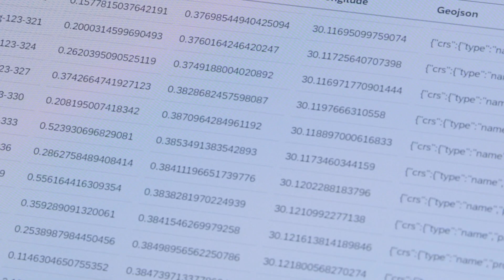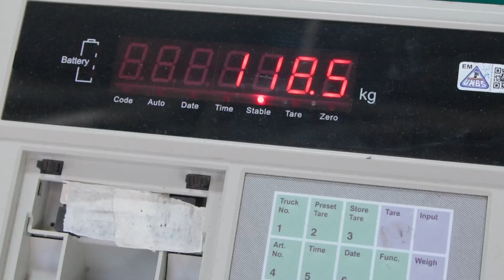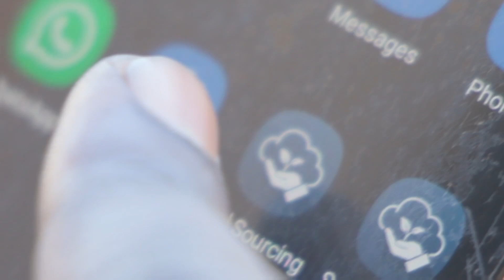Sustainable Coffee Farming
Social enterprise Agri Evolve is on a mission to enable sustainable farming for future generations to come. They turned to cloud technology to improve established supply chains for coffee cherries in the Rwenzori Mountains, one of Uganda’s key habitats for Arabica coffee plants.

The SAP Business Technology Platform powered solutions help them build a network of trust and ensure that farmers have access to a fair and transparent market for their coffee cherries.

00:00 Coffee Farming in Uganda
00:27 Meet Agri Evolve
00:53 Certifying Rwenzori Farmers
01:17 Bringing Together Data And Analytics
01:40 Enabling Price Transparency
02:23 Loan Management
02:30 Local Impact